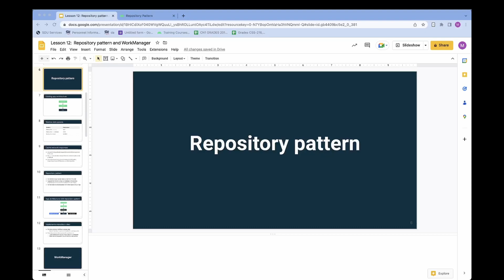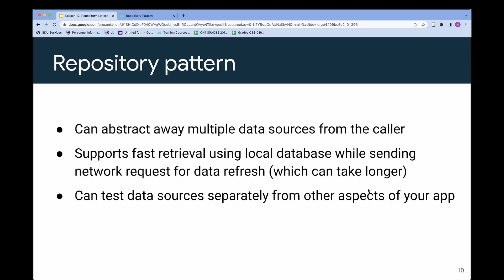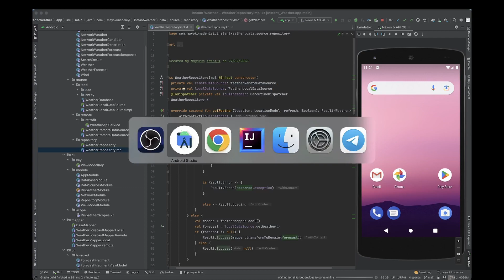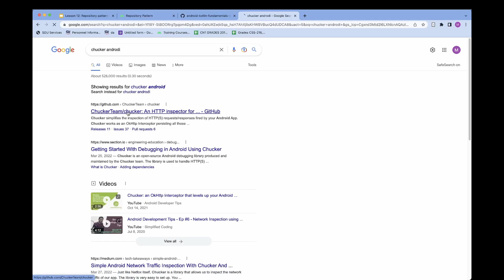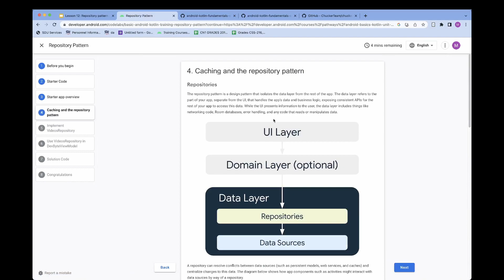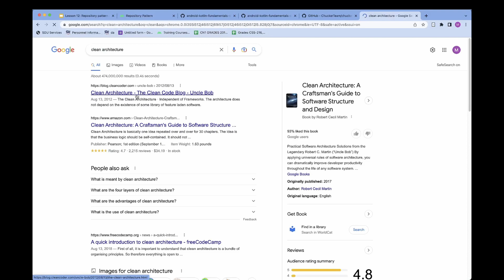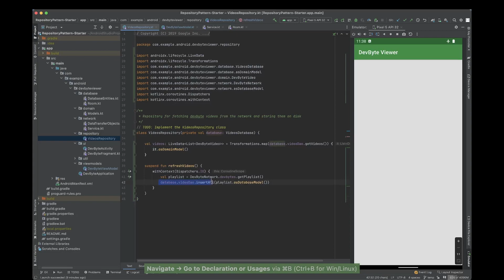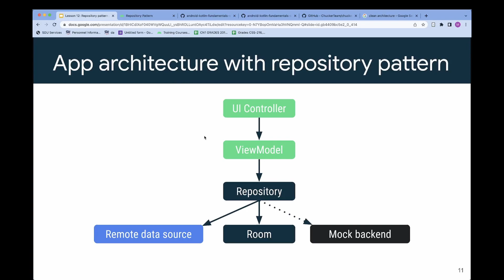Lecture 12 part 2 Repository Pattern